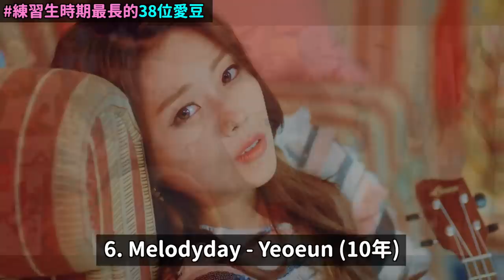10年以上這麼多..? 出道前 練習生時期最長的38位愛豆！DenQ？